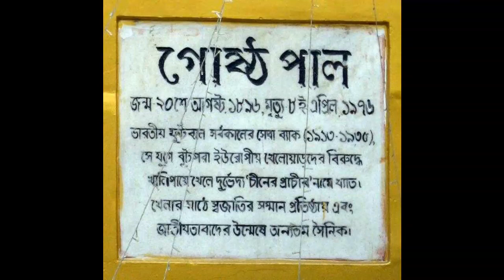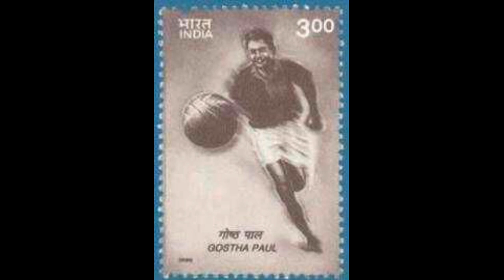Gostha Pal Biography in bengali | গোষ্ঠ পালের জীবনী | Gostha Pal jioboni | Indian Footballer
Biography of Gostha Pal